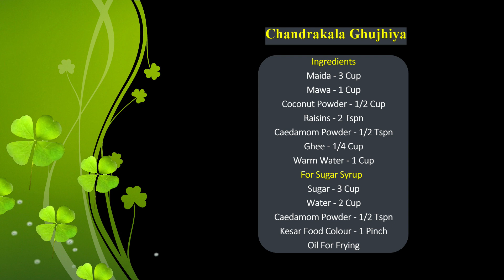Chandrakala Gujiya recipe | Mava Ghujiya | स्पेशल रसभरी चन्द्रकला गुजिया एक दम हलवाई स्टाइल से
Hello Friends
Aaj hum banane jaa rahe hai Chandrakala Ghujiya
Umeed hai aap sabko ye recipe pasand aayegi.
Aur aagar koi sujhav ya comment hai to please comment kar ke bataye.
Thankyou